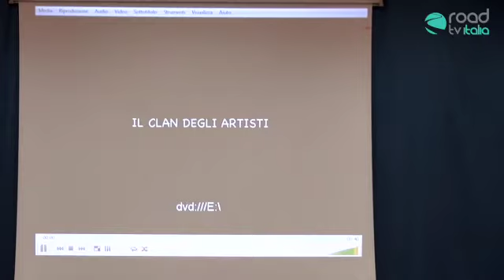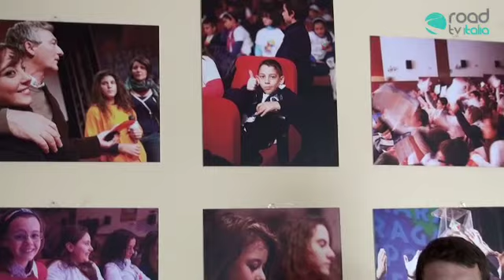MARANO Ragazzi SPOT Festival 2013: 2a Giornata con CLAN degli ARTISTI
2a Giornata con CLAN degli ARTISTI
MARANO Ragazzi SPOT Festival 2013